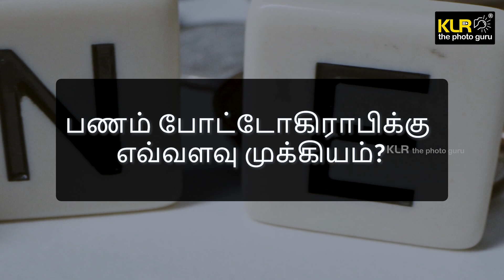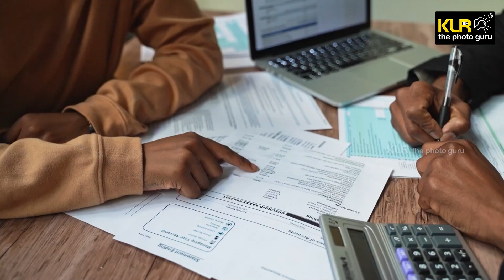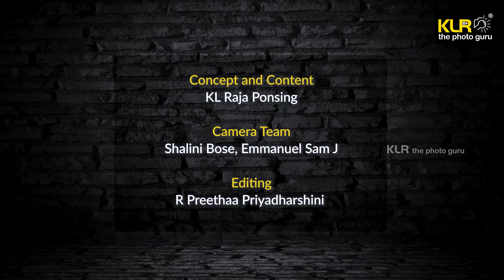Is Money important for Photography ? KLR the photo guru explains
Is money important in Photography?
They say you need money to make money…
This also applies to the photography industry.

The camera, lights and other equipment needed to set up a studio would have been included in the 50000/= maximum in the eighties. However, the situation is different now.
For photography, money matters a lot here, when everything is at sky-high prices.

Every day I see a situation where many imaginative photographers are forced to take other jobs because they don't have the money.

Every day I meet many photography enthusiasts who want to become photographers without even being able to afford a camera.
Among the cameras and lenses that are sold in lakhs, there are many enthusiasts who ask me on my YouTube to tell me a good wedding photography camera under thirty thousand!

Today's reality is that passion and talent are not enough to beat the competition in photography but also require a lot of money.

Beyond cameras, lenses, computers, software, photography training, knowledge, and equipment updates are never-ending. We require enough money to beat the competition and stay in the photography business...!

Try to get into professional photography with proper investment plans to overcome these investments. Or, involve someone in your business as an investment
take

Get rid of the idea that you can get by with a loan.
Don't forget Kampan's comparison of 'Kadanpattar nenjam pol kalangan Ilangai Vendan'. Unpayable debt and interest can make life hell.

There is nothing wrong with the loan if the profit comes from the loan and interest.

This video is just a voice of caution. It is not my intention to discourage anyone!

Plan Right…..Earn Right!

Join KLR the photo guru classes through his time-proven institution, Ambitions4 Photography Academy.

Watch the video from beginning to end for the best learning experience.

Video Set Up Equipment :
Godox Professional LED Video Lights
Nikon Z6 II with 24-120mm f/4
Canon EOS 5D SR with Canon 85mm f/1.2 lens
Sennheiser Professional Audio Sennheiser EW 112P G4-A.

Team :
Concept and Content   - KL Raja Ponsing
Editing  - R. Preethaa Priyadharshini
Camera team: Shalini Bose, Emannuel Sam

பணம் சம்பாதிக்க பணம் தேவை என்று சொல்லுவார்கள்…
இது போட்டோகிராபி தொழிலுக்கும் பொருந்தும்.

ஒரு ஸ்டூடியோ வைக்க தேவையான கேமரா, லைட்ஸ், இதர பொருட்கள், எண்பதுகளில் அதிகப்படி 50000 /=  க்குள் அடங்கிவிடும்.
இன்று நான் சொல்ல வேண்டியது இல்லை. பல லெட்சங்களும் பத்தவில்லை.
எல்லாமே விண்ணைத்தொடும் விலையில் என்னும் போது, போட்டோகிராபிக்கு,  இங்கு பணம் ரொம்பவும் முக்கியம்.

கற்பனை வளம் நிறைந்த பல போட்டோகிராபர்கள், பணம் இல்லை என்பதால், வேறு வேலைக்கு தள்ளப்படும் நிலைமையை  தினமும் நான் பார்க்கிறேன்.
பணம் படைத்த, போட்டோக்ராபர், கற்பனைவளம் மற்றும் அதீத திறமை இல்லை  என்றாலும் போட்டோகிராபியில் பணம் பண்ணுவதை பார்த்து பிரமிக்கிறேன் .

கேமரா கூட வாங்க முடியாமல் போட்டோகிராபர்கள் ஆக நினைக்கும்  பல போட்டோகிராபி ஆர்வலர்களையே தினம் தோறும் சந்திக்கிறேன்.
பல லட்சங்களில் விற்கப்படும் கமெராக்கள், லென்ஸ்கள் மத்தியில், முப்பது ஆயிரத்துக்குள் ஒரு நல்ல வெட்டிங் போட்டோகிராபி கேமரா சொல்லுங்க என்று என் YouTubeல் கேட்க்கும் பல ஆர்வமிக்கவர்கள்  தான்  இன்று அதிகம்!

போட்டோகிராபியில்  போட்டிகளை  சமாளிக்க வெறும் ஆர்வமும், திறமையும்  மட்டும் போதாது நிறைய பணமும் வேண்டும் என்பது தான் இன்றைய எதார்த்தம்.

கேமராக்கள், லென்ஸ்கள் தாண்டி, கம்ப்யூட்டர்கள், சாப்ட்வேர், போட்டோகிராபி  ட்ரைனிங், knowledge and equipment updates  என இன்றோடு முடிவதில்லை. இந்த  பண தேவை!போட்டிகளை சமாளித்து, தொடர்ந்து போட்டோகிராபி பிசினஸில் இருக்க தொடர்ந்து பணம் வேணும்...!

இந்த தொடர் முதலீடுகளை சமாளிக்க சரியான முதலீடு  திட்டங்களுடன் தொழில் முறை போட்டோகிராபிக்குள் வர முயற்சி செய்யுங்கள்.
அல்லது, முதலீட்டுக்கு என ஒருவரை உங்கள் தொழிலில் இணைத்து
கொள்ளுங்கள்.

கடன்  வாங்கி சமாளிக்கலாம் என்ற எண்ணத்தை விட்டு ஒழியுங்கள்.
'கடன்பட்டார் நெஞ்சம் போல் கலங்கினான் இலங்கை வேந்தன்' என்ற கம்பனின் ஒப்பீடை மறந்து விடாதீர்கள். கட்டமுடியாத கடனும் வட்டியும் வாழ்க்கையை நரகமாகிவிடும்.

கட்டிய கடனும், வட்டியும் தண்டி லாபம் வரும் என்றால் கடன்  தவறில்லை.

இந்த வீடியோ ஒரு முன் ஜாக்கிரதைக்கான ஒரு குரல் அவ்வளவுதான் ..யாரையும் discourage செய்வது என் நோக்கம் இல்லை !

சரியாக திட்டமிடுங்கள். செமையாக சம்பாதியுங்கள்!